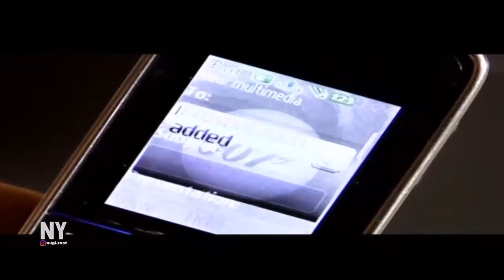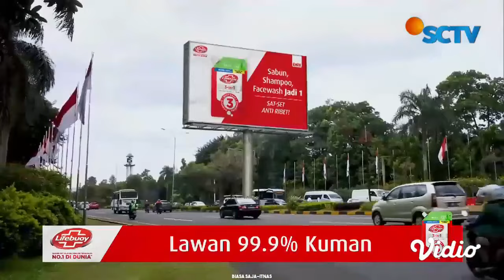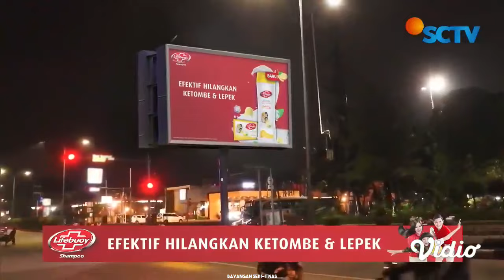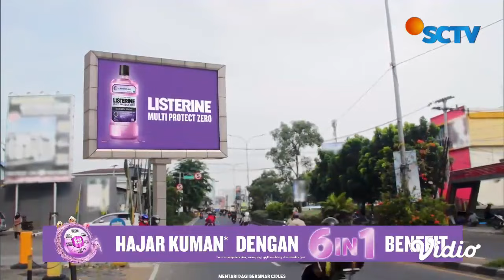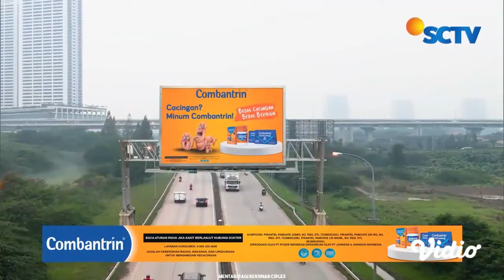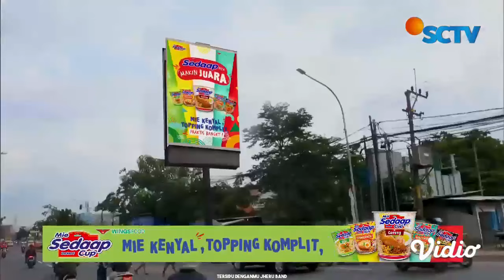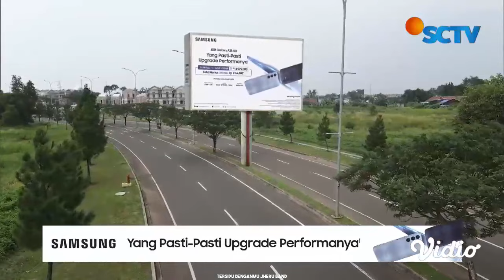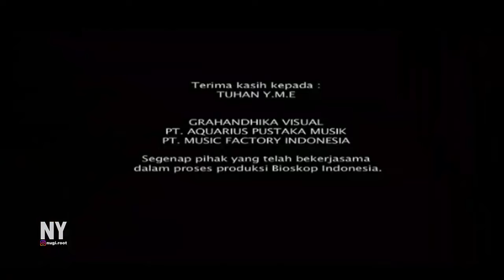Sang Detektif Cinta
Sang Detektif Cinta | Soraya Larasati, Malvino, Mentari